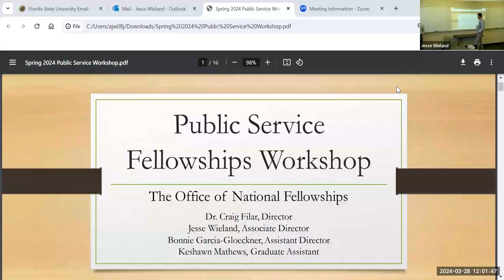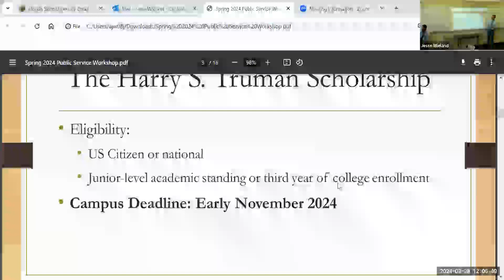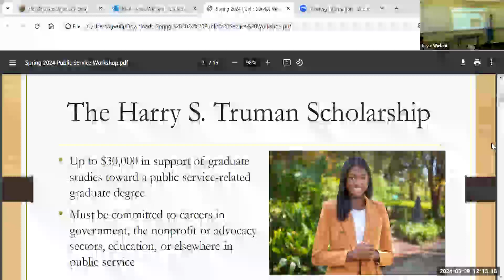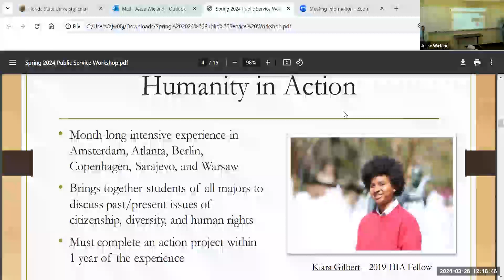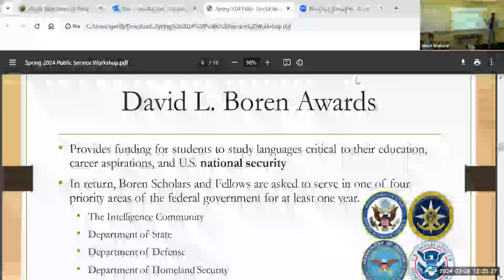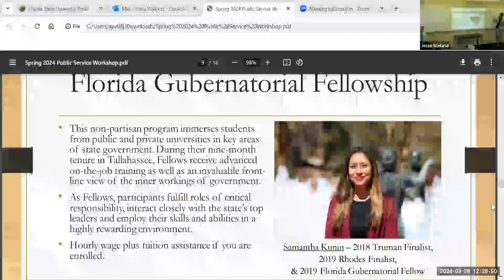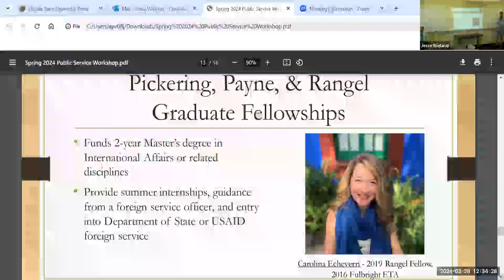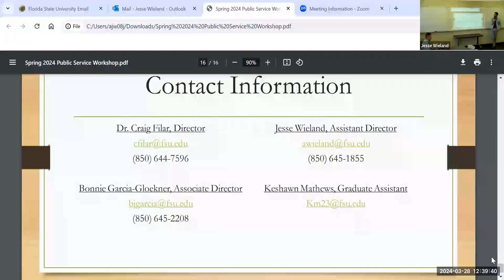Spring 2024 Presentation: Public Service Fellowships Workshop